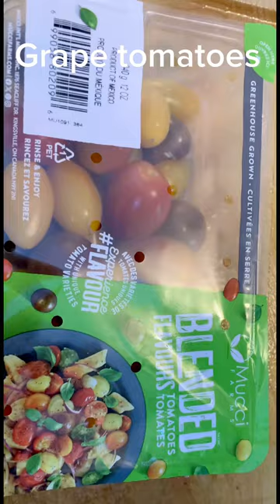Maqluba Magic on a Budget? (I failed the flip test) 🤦🏻‍♀️😂😱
Maqluba is a Middle Eastern Cuisine and the word "Maqluba" means upside down in Arabic! You can choose from ground beef, ground lamb, or shredded chicken as your meat. I chose ground beef. I also chose roasted tomatoes, cauliflower, potatoes, and eggplant for my vegetables. Top it off with Basmati rice. I used Middle Eastern flavors such as Adobo, cumin, curry powder, and smoked paprika.
1. Preheat oven to 375
2. Break up cauliflower florets.
3. Slice tomatoes, potatoes and eggplant
4. Place veggies on a baking tray. Season with Middle Eastern flavors. Drizzle with olive oil.
5. Roast at 375 for 25-30 minutes.
6. Season and brown ground beef. Drain and remove from pot.
7. Remove vegetables from the oven and let cool.
8. Cook rice according to package instructions and drain.
9. Tomatoes and cauliflower on the bottom of the same pot used to cook beef, spread ground beef on top and press into tomatoes and cauliflower.
10. Add eggplant and potatoes and press into meat. Add rice and press into other layers.
11. Make sure all layers have cooled down before layering.
12. Place a plate over pot and carefully and slowly flip over. Gently tap top of upside down pot. Carefully lift the pot.
13. Your layers should stick together and be formed to the pot. My layers fell apart because I did not wait for the rice to fully cool. It was still delicious though.
14. Top with Tahini sauce, almonds, pine nuts, parsley(your choice)
15. Enjoy!